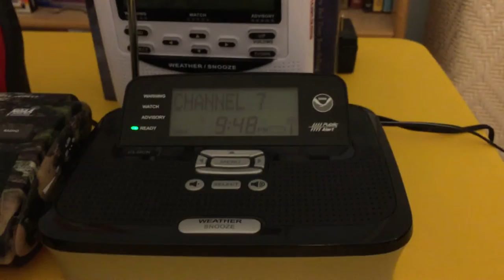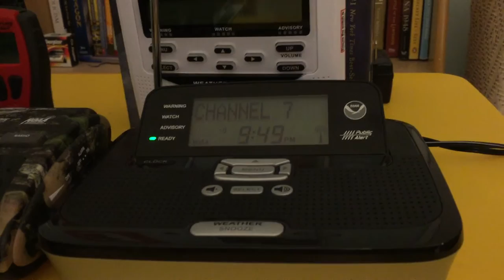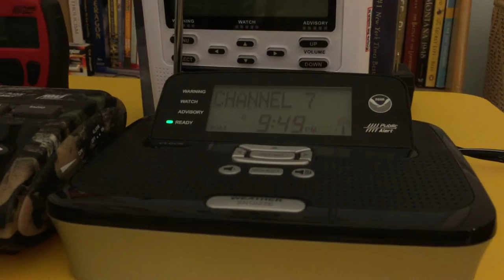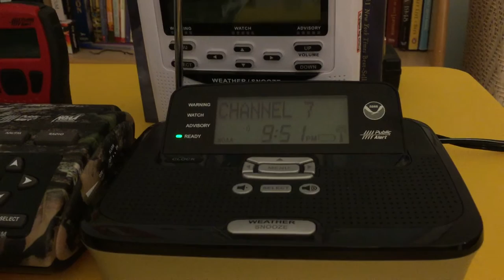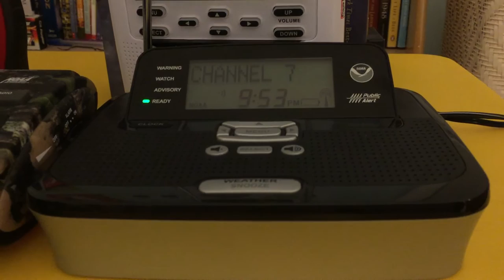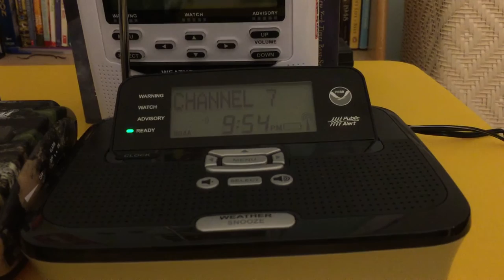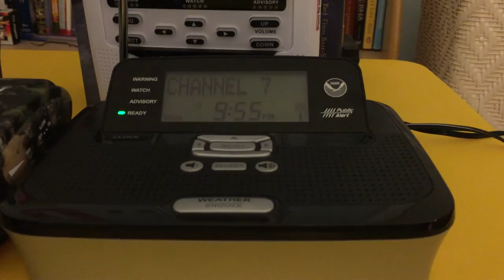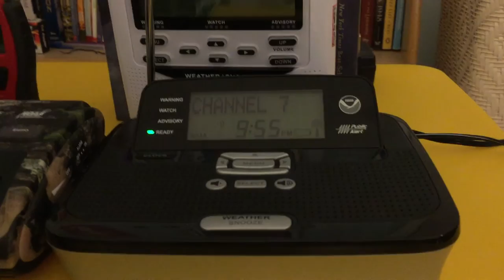Flood Advisory and Air Quality Alerts 8-17-2015